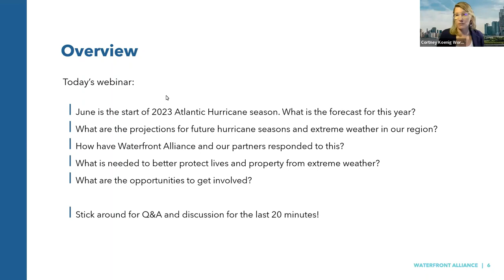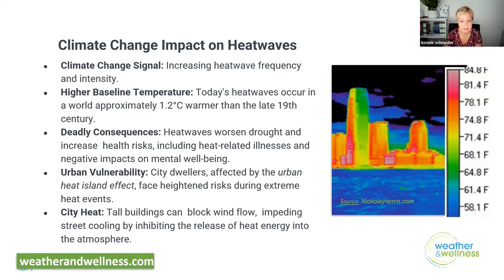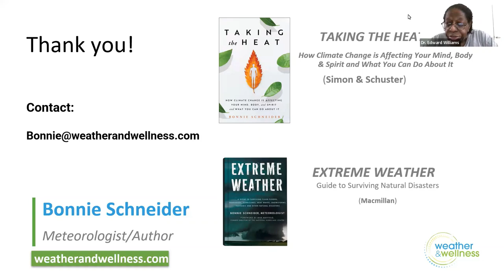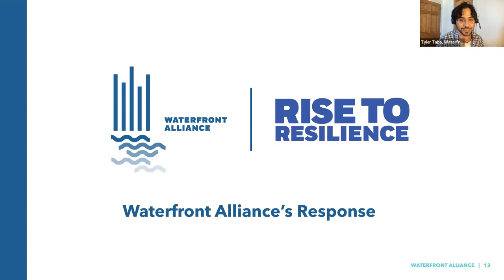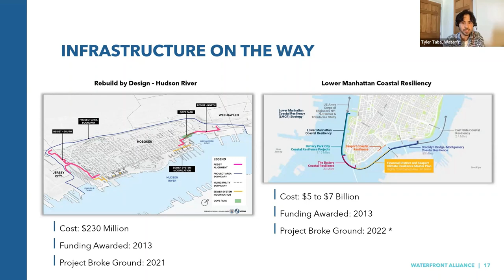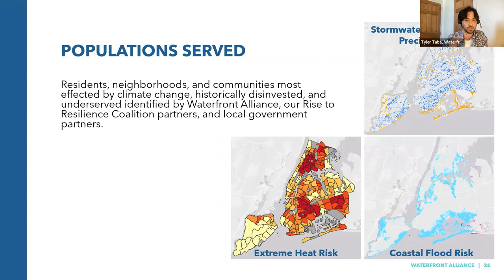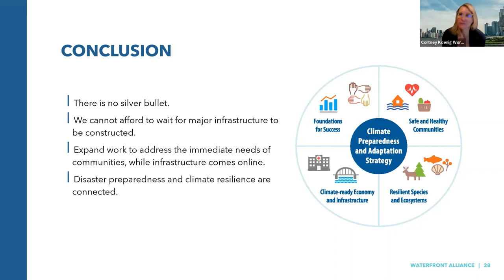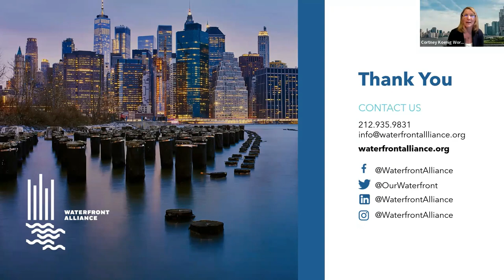Waterfront Alliance Webinar: 2023 Hurricane Season: Insights & Preparedness in NY and NJ